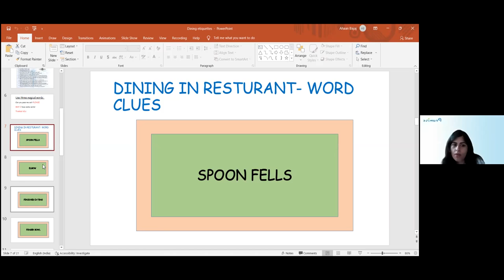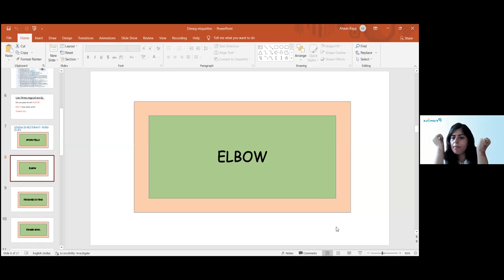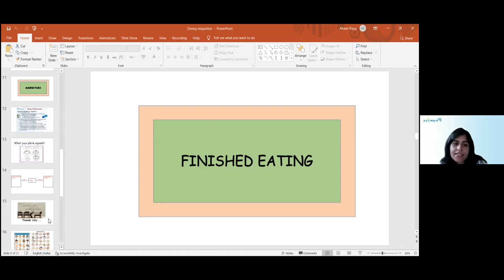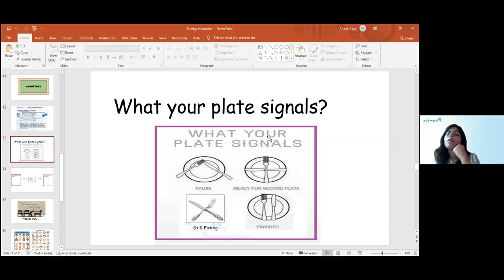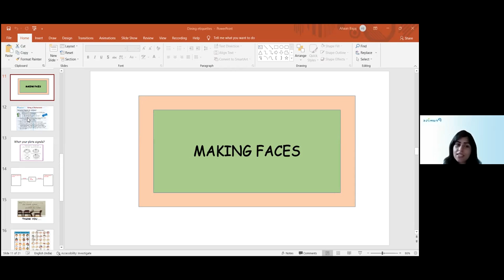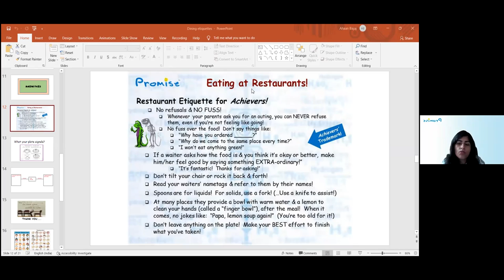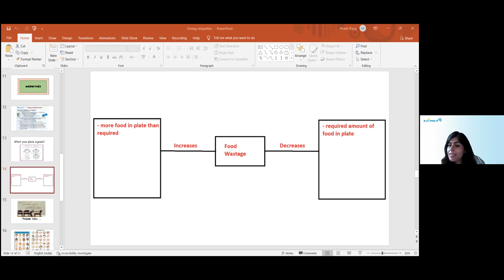Values, Manners and Choices, III-D,E,F (25-10-2021) SP